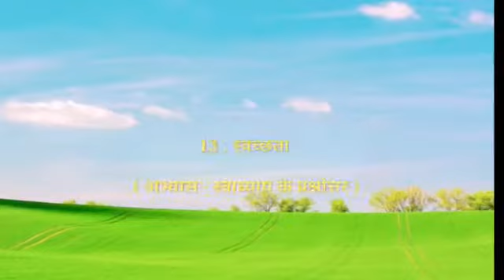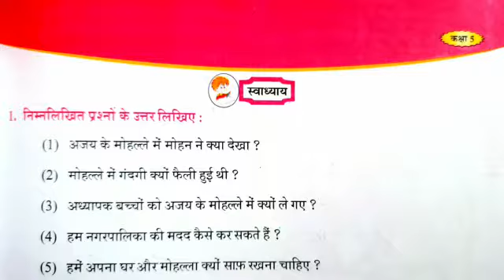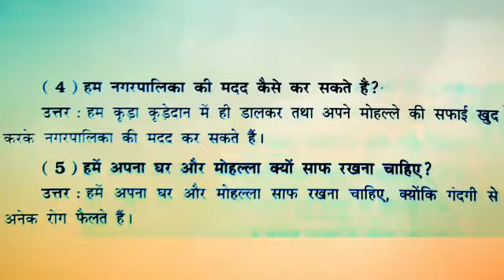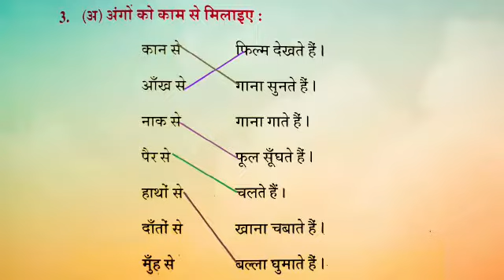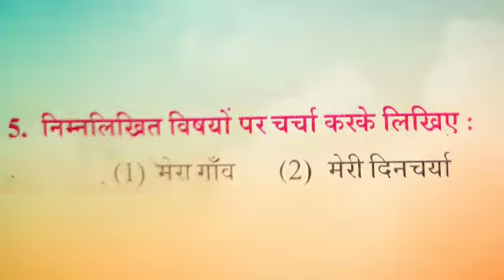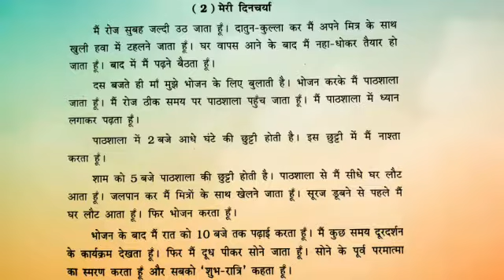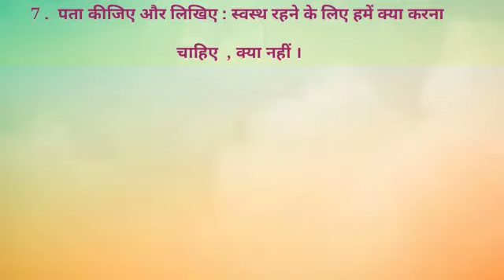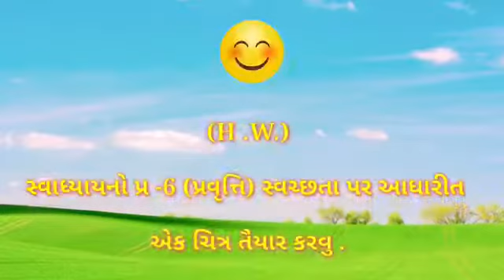Hariom school of science std 5 हिन्दी पाठ:-१३ 'स्वच्छता '...